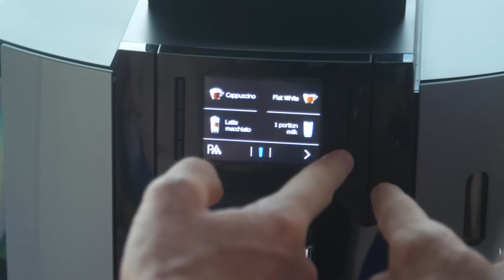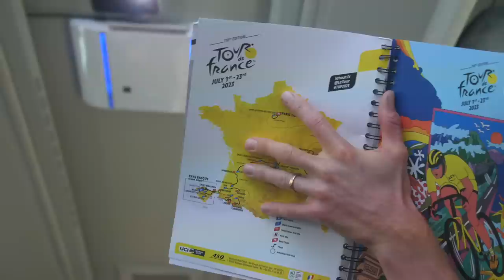We got a NEW bus! | TEAM JAYCO ALULA bus tour with Chris Juul-Jensen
Join Chris Juul-Jensen as he takes you on a tour of our shiny new team bus at the Tour de France!